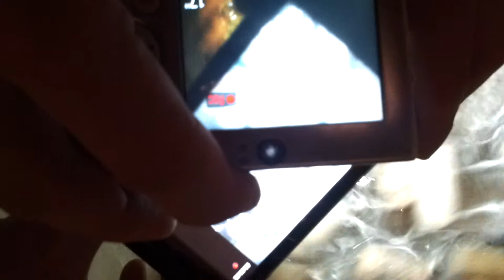digitized digitized digitized corks